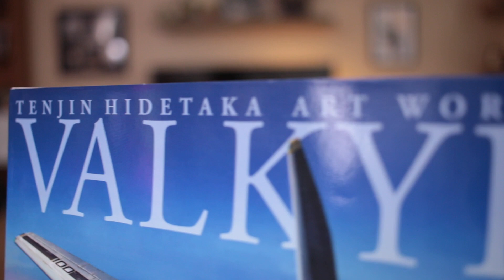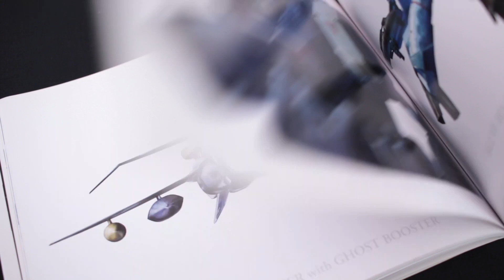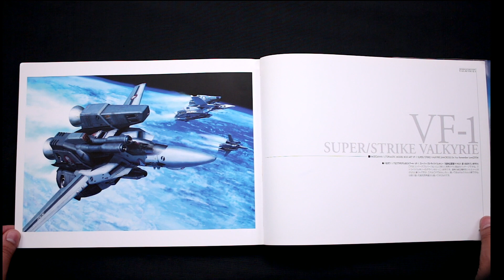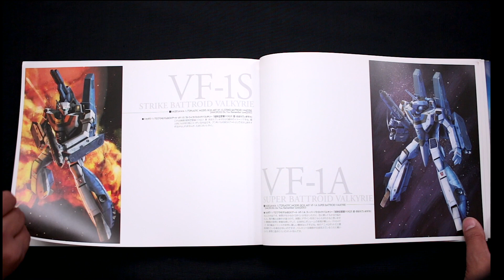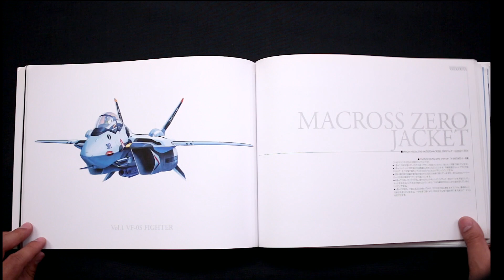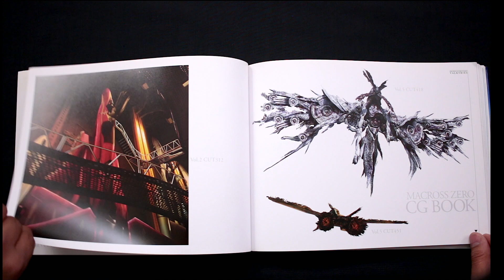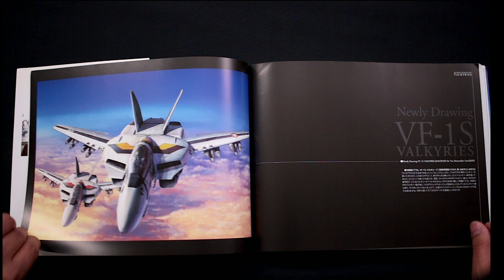Tenjin Hidetaka Art Works of Macross VALKYRIES - Artbook Flip Through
¡Nueva sección en Super Mario Collector!

Los invito a hojear juntos los mejores Artbooks de mi colección.

Los Artbooks siempre han  sido una de mis pasiones como coleccionista y es que tener en propias manos el trabajo artístico de las personas y obras que admiras no tiene igual. Hojear un libro de estos es adentrarte más en la visión de sus autores y dan una nueva perspectiva de su trabajo.